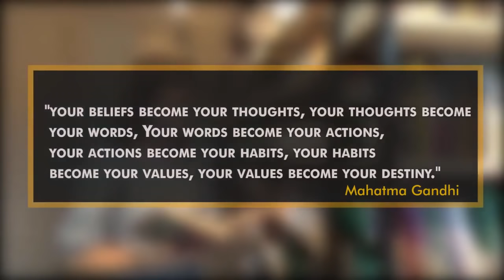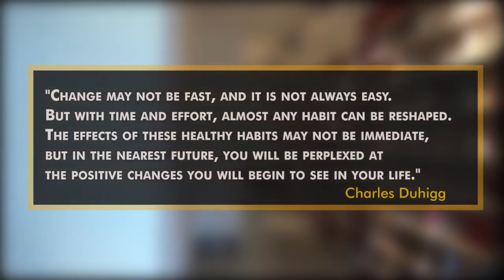12 Healthy Habits That Will Change Your Life